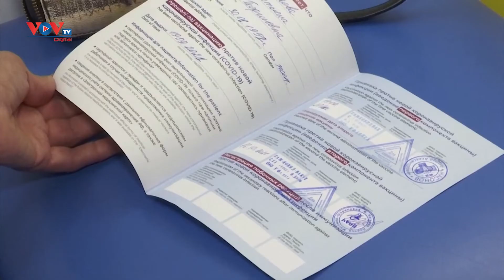Số ca mắc Covid-19 ở Nga tiếp tục cao kỷ lục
Nga ghi nhận hơn 33.200 ca mắc mới, mức cao kỷ lục trong ngày thứ 5 liên tiếp. Các nhà chức trách Nga cho rằng, chiến dịch tiêm chủng chậm chạp là nguyên nhân chính dẫn đến sự gia tăng mạnh của các ca mắc và tử vong.